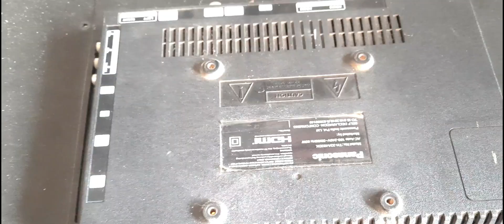How to solve Backlight problem in Panasonic led Tv